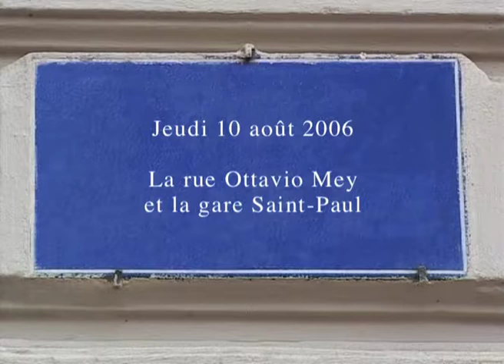La rue Ottavio Mey et la gare Saint-Paul à Lyon dans "Notes lyonnaises I" (2006) de Gérard Courant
La rue Ottavio Mey et la gare Saint-Paul à Lyon dans l'épisode "Notes lyonnaises I" (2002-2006) des "Carnets filmés" conçus, réalisés et produits par Gérard Courant.